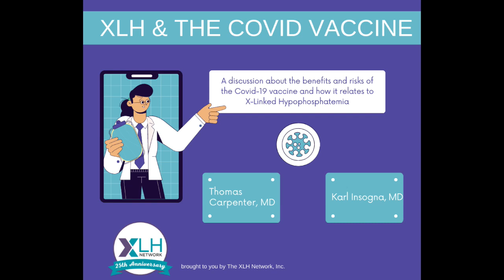XLH & The Covid Vaccine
Drs. Thomas Carpenter and Karl Insogna from the Yale School of Medicine discuss the relationship between the Covid vaccine and X-Linked Hypophosphatemia.